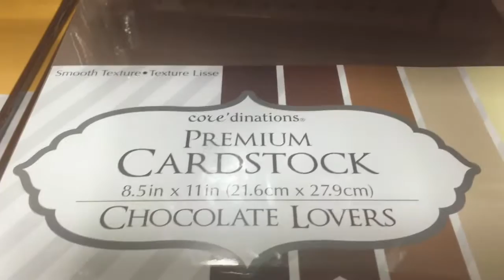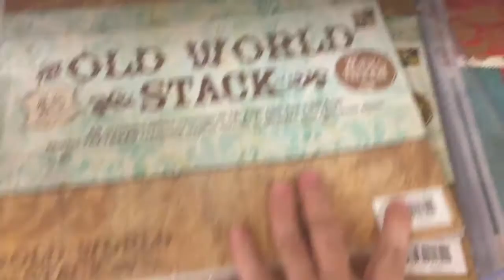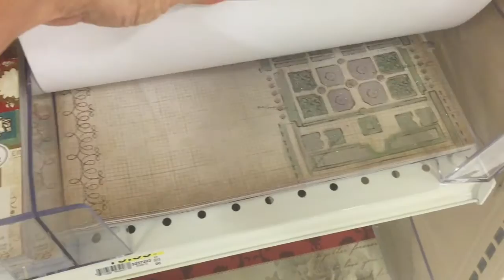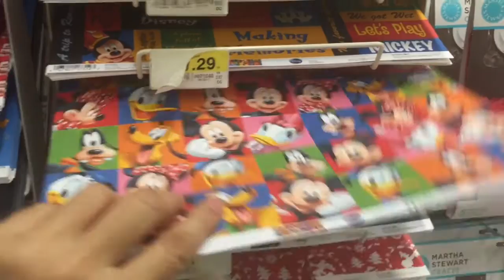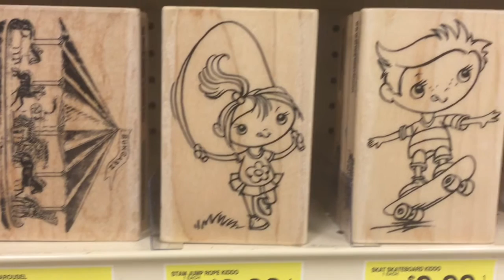帶大家參觀我購買材料的地方